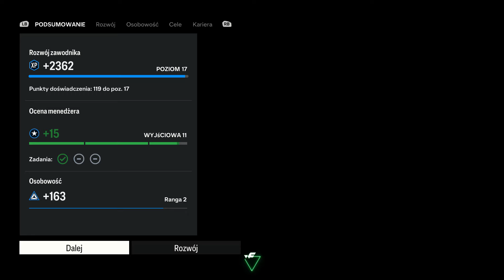CIĘŻKIE STARCIE w PUCHARZE POLSKI - FC 24 Kariera Zawodnika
Marek Mostowiak to zawodnik pełen nadziei i walki o najwyższe możliwe cele w karierze! W piłkę gra od najmłodszych lat, ale nie miał łatwego startu, bo w jego miejscowości Grabiny nie było ośrodka szkoleniowego i musiał przemierzać długi dystans by rozwijać swoje pasje!